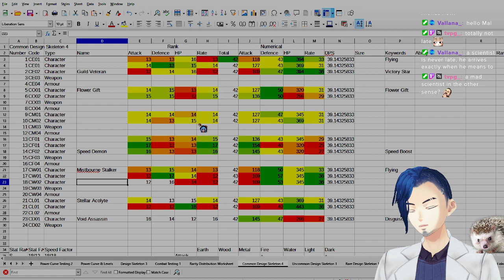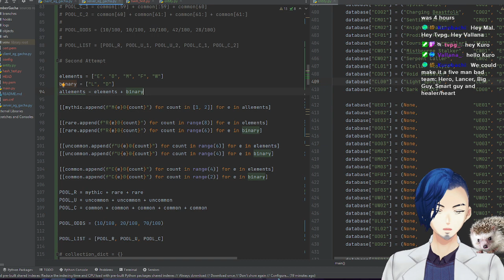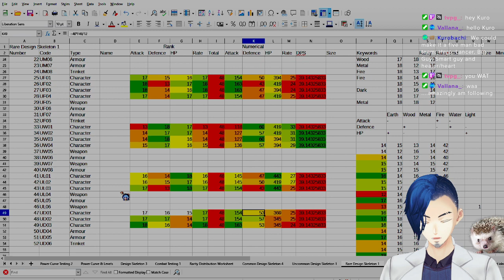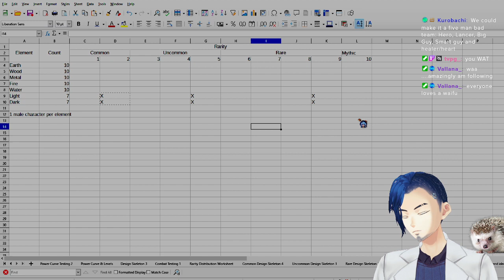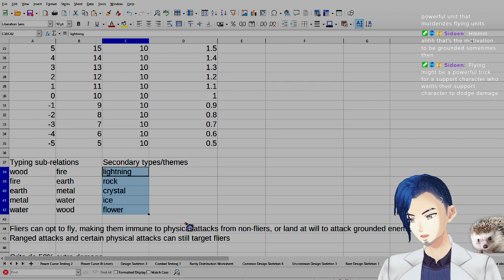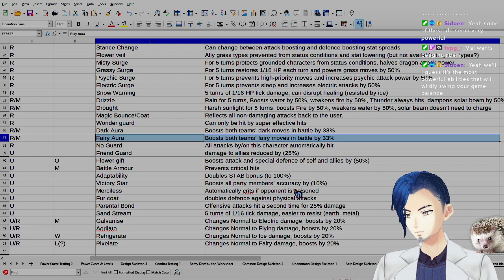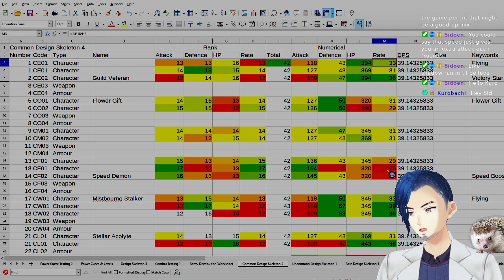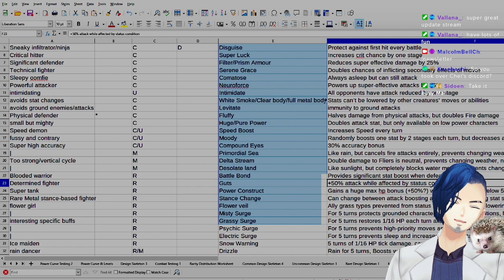Gacha News! - Patch Notes #6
This week Mal gives a quick runthrough of recent changes to the gacha game.
This includes the gacha system, how the different equipment types are distributed, new elemental typings, and character abilities and designs.
Short update this week, as Mal has a busy weekend ahead!